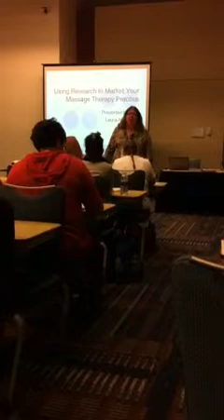Thera-ssage Laura Allen CMT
Laura Allen discusses using research articles to drive marketing efforts for massage therapists.